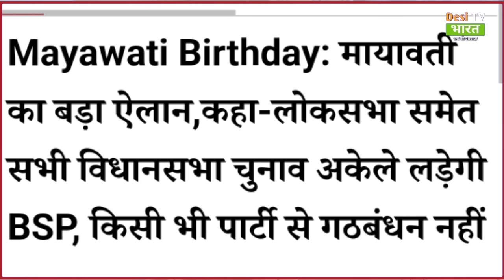बसपा सुप्रीमो के जन्मदिन के मौके पर सोनिया मेहमान! गठबंधन पर बड़ा ऐलान Mayawati & India Gathbandhan